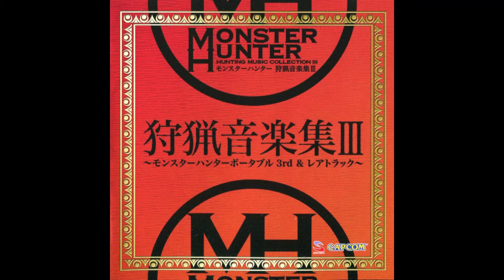Dragon Goblet Liquor Game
Monster Hunter Hunting Music Collection III -Monster Hunter Portable 3rd & Rare Tracks-

Disc 2 Track 09: Dragon Goblet Liquor Game from MONSTER HUNTER 2(dos)

Executive Producer: Hirofumi Nakamura (CAPCOM)
Producer: Mareo Yamada (CAPCOM)
A & R: Keishin Itsukaichi (CAPCOM)
Product Manager: Tetsuya Ouno (CAPCOM)

Sound Director: Momora (CAPCOM)
Composer: Masato Kouda, Yuko Komiyama (CAPCOM), Shinya Okada (CAPCOM), Akihiko Narita (CAPCOM), Hajime Hyakkoku (Fillln)

Mastering Engineer: Yoshihiko Ando
Mastering Studio: Aobadai Studio